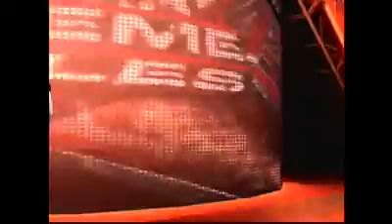Wrestling Heaven Intense Rules Part 4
This is Wrestling Heaven's 3rd CPV, but 1st on YouTube: Intense Rules. Every match has a special stipulation.

Million Dollar Championship Extreme Rules Match: John Bradshaw Layfield (c) vs. Sabu

Hardcore Championship Ladder Match: Rob Van Dam vs. John Cena (c)

Hair vs. Hair Match: CM Punk vs. Wade Barrett

Wrestling Heaven Championship #1 Contender's First Blood Match: MVP vs. Stone Cold

World Heavyweight Championship Last Man Standing Match: Batista vs. Dragon Slayer (c)

Inferno Match: Kane vs. Undertaker